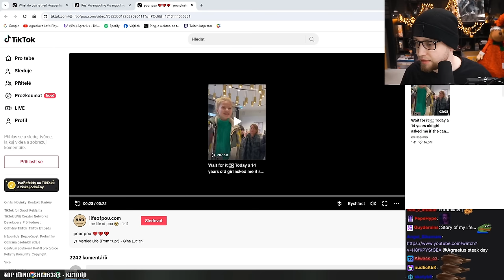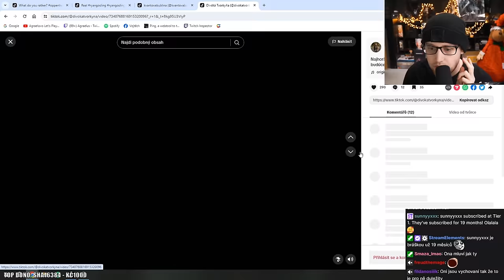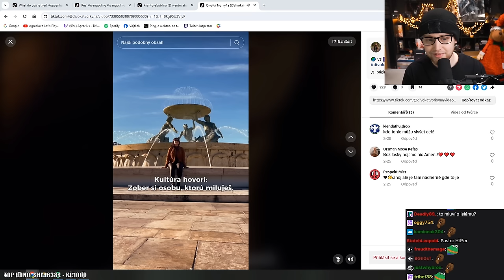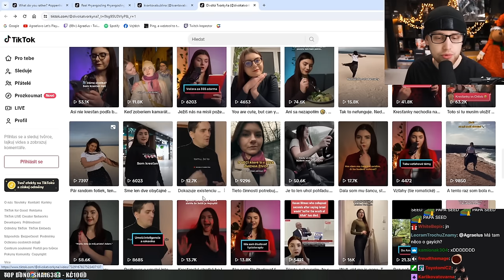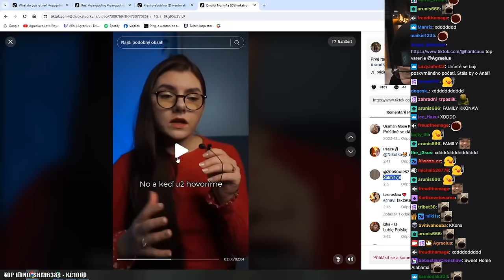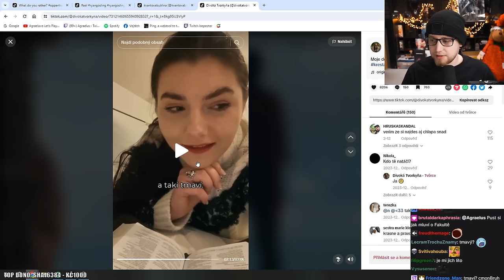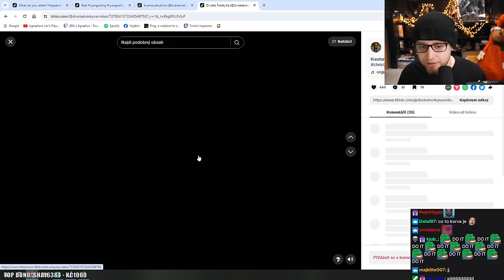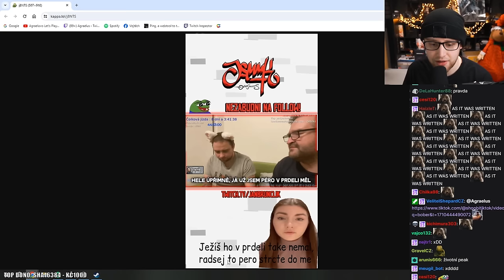Víra v Ježíše jí změnila ŽIVOT + Jí zaplatil DOVOLENOU!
Agrael reagoval na Tik Tok holčinu - Divoká Tvorkyňa

Je posedlí Ježíšem a to DOSLOVA!

Tohle ještě nikdo z Vás neviděl, jestli jí teda nesledujete a nebo neznáte přes videa na Tik Toku.. :D

Ještě předtím Agrael chvilku reagoval na Tik Tok - Kvantová Bublina

Přijde mi to tak, že se pár lidí trochu už zbláznilo a nebo to prostě neřeší a žijí tak, jak chtějí a nezajímá je to, co na to říkají ostatní.